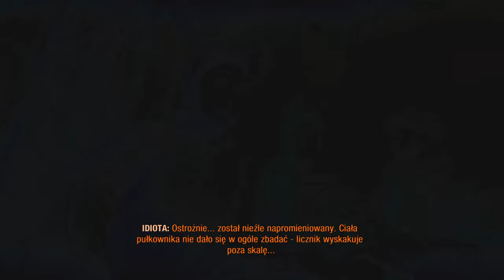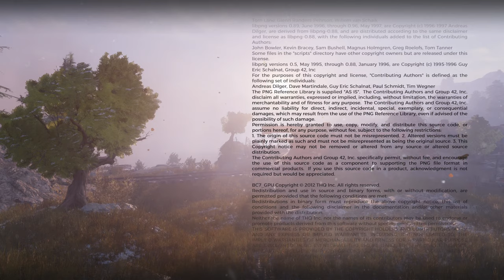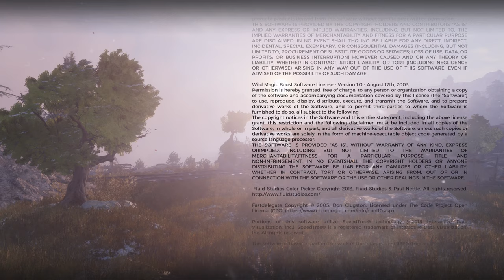Metro Exodus Enhanced Edition - 32 (Lek dla Anny) KONIEC